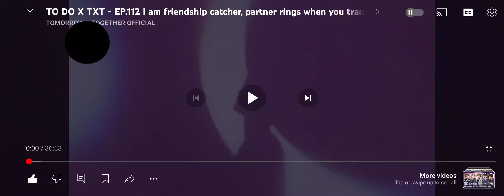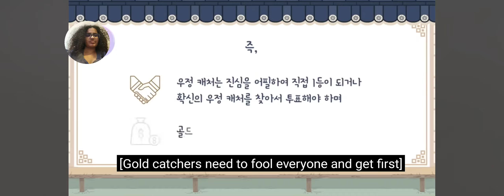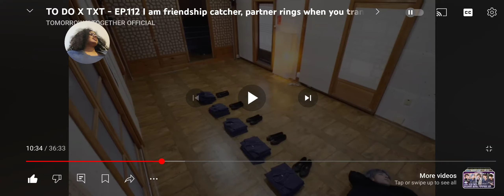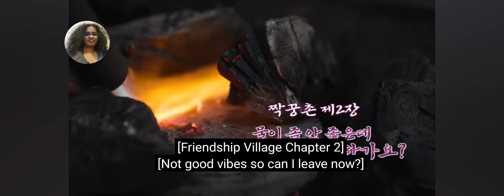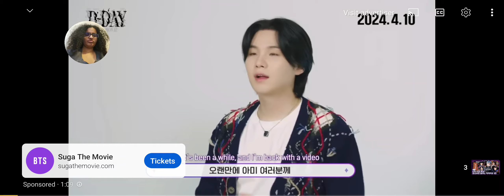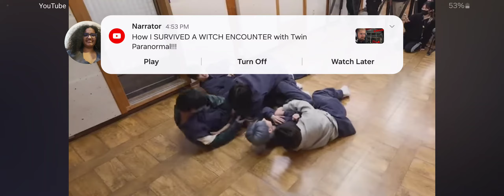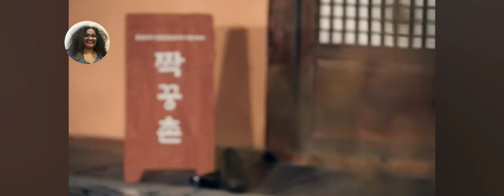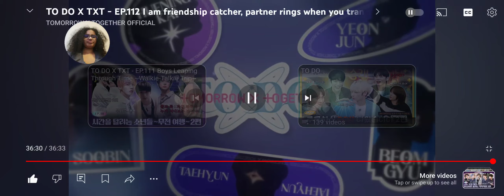Reaction to TxT To Do Episode 112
Baby Bear is too adorable.